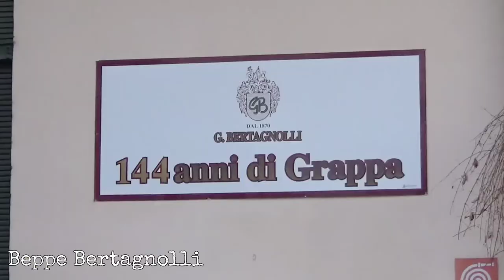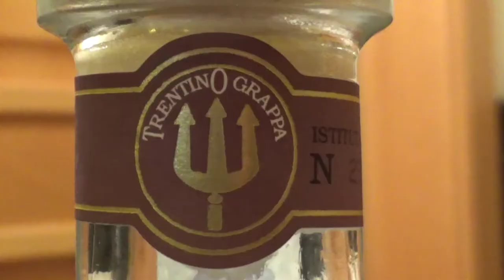MONDO DIVINO. Un'escursione nel mondo dei distillati. La grappa, una tradizione italiana.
Un viaggio a Trento alla scoperta dell'istituto Trentino della Grappa e della tradizione artigiana di uno dei più grandi distillati del mondo. OGGI vi portiamo da Bertagnolli, uno dei fondatori dell'Istituto. Una distilleria con 140 anni di storia